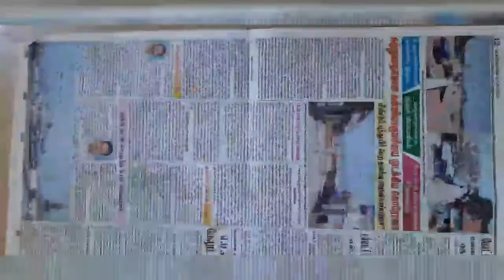Amazing wall hanging video - waste materials craft idea | Home make Decoration | Entertainment craft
Home make Decoration
Entertainment craft

SCR 💚 SC

keep following our channel

own creative video decoration
free time making a video
decorating your home 🏘️

video prepared by Shalini and Malini
full on full own creative
Not for any other copyrights video

I have many ideas of craft I will upload continued

I love AmmA 💓💓💓
I love SCR

How to make Decoration in watch video clearly